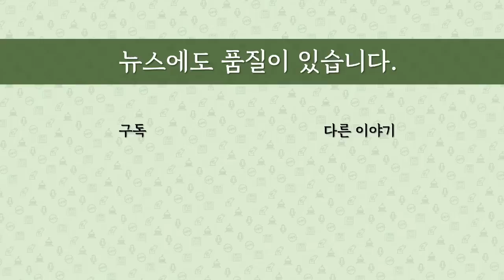[최병묵의 팩트] 민주당, '청담동 술자리' 은폐하려 했다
청담동 술자리 관련 첼리스트 변호인이 민주당지지자라는 사람들로부터 묵비권 요청을 받았다고 밝혔습니다. 단순히 김의겸 의원과 최고위원회의 차원이 아니라 누군가 진실 은폐에도 관여했다는 말이 되는데 어찌된 영문인지 알아보겠습니다.